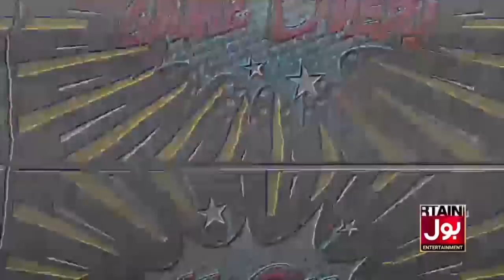Asif Ali Zardari In Action | BOL News Headlines 7 PM | PTI Quitters To Join PPP?